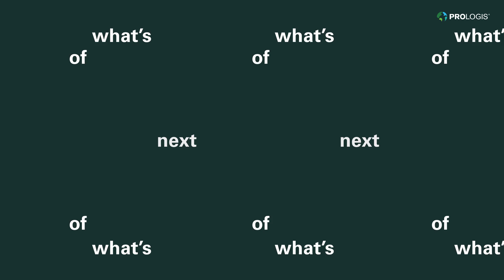Découvrez Prologis en Europe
Découvrez les métiers du leader mondial de l'immobilier logistique.